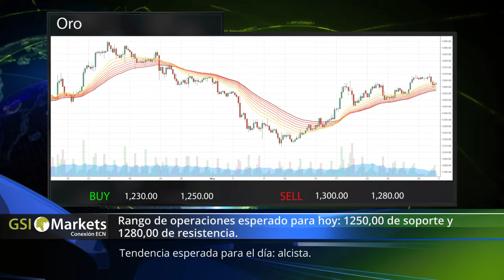31.5.2017 Revisión Diaria del Mercado Financiero por la Empresa GSI - Forex Comercio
Buen día!
La revisión diaria del mercado de GSI Markets es preparada por nuestro equipo de analistas a nivel mundial.
En nuestro informe del mercado financiero se encontrará el resumen de los eventos y expectativas más importantes del dia a dia!

Temas de hoy:
- El aumento de las tasas de la Fed en la mira.  00:26
- Una martes bajista en wall Street. 00:42
- Grecia nega las noticias alemanas. 00:56
- AUD/USD Tendencia esperada para el dia: Mixta. 01:07
- USD/JPY Tendencia esperada para el dia: Bajista. 01:18
- Plata Tendencia esperada para el dia: Mixta. 01:25
- Oro Tendencia esperada para el dia: Alcista. 01:35